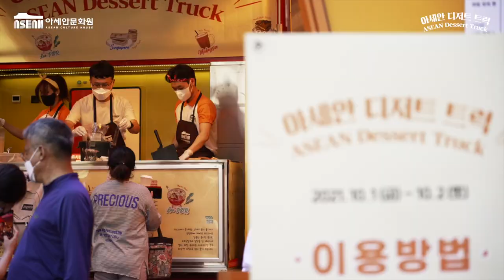[AKF 5기 아세안 디저트 트럭] DAY 2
10월 2일(토)에는 청년작당소에서 아세안 디저트 트럭이 운영되었습니다!
룰렛 퀴즈, 추억의 뽑기, 포토존 이벤트 등의 이벤트를 통해 아세안 문화를 소개하고, 싱가포르의 카야 토스트, 라오스의 남완을 제공하며 시민들에게 아세안을 접할 수 있는 경험을 선사하였습니다.
코로나19 방역 수칙을 준수하여 현장 취식을 금하고 개별 포장으로 디저트를 배부하였습니다.